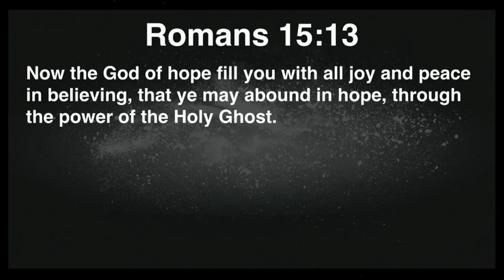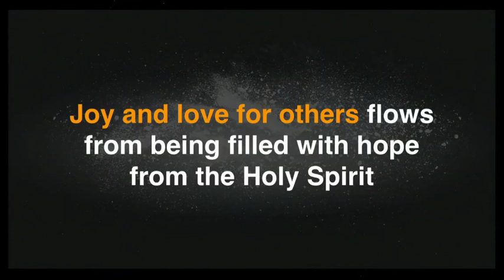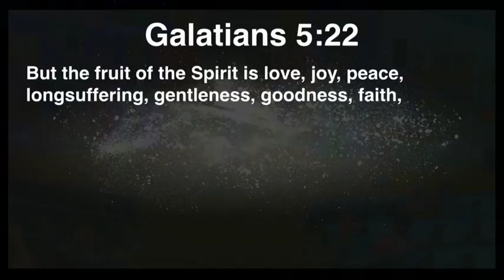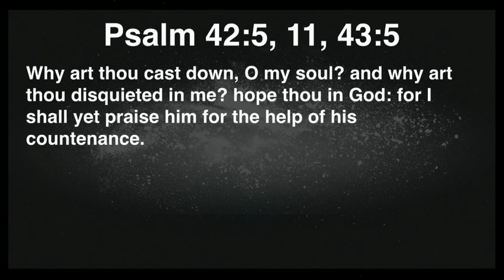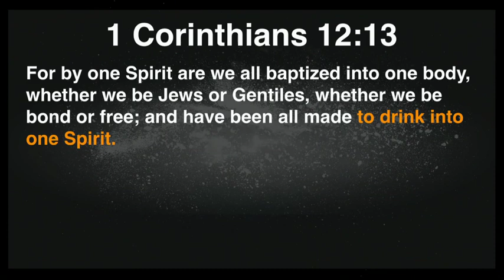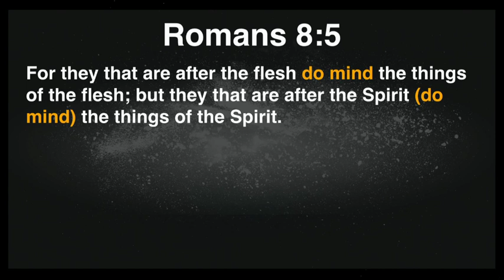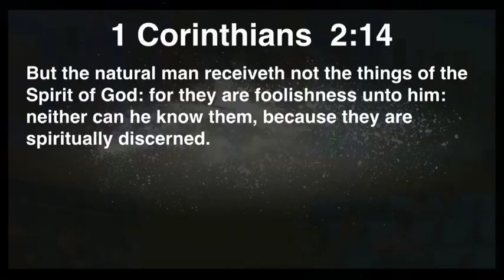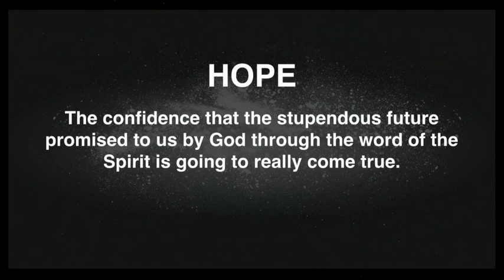The Holy Spirit. Help is Here. 2019-11-24